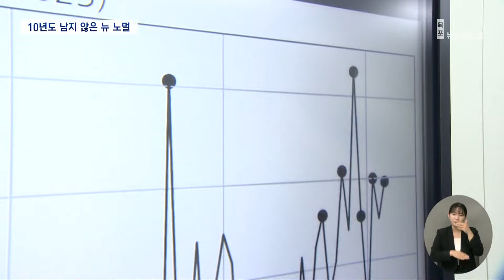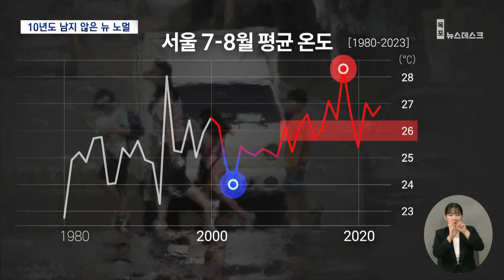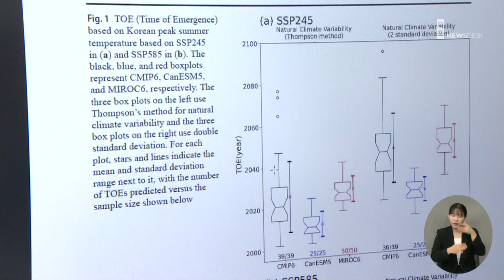폭염..10년내 일상된다[목포MBC 뉴스데스크]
◀ 앵 커 ▶
장마가 시작되기 전부터
기승을 부리고 있는 무더위의 주범으로
흔히 온실 가스가 지목되고 있는데요.

이 온실 가스를 감축하지 못하면
빠르면 10년안에
여름철 평균 기온이 현재보다 높아지는
'뉴 노멀'이 시작될 수 있다는
학계의 경고가 나왔습니다.

이재원 기자가 보도합니다.
◀ 리포트 ▶

온도가 지속적으로 상승하다보면
평년보다 높은 기온이
일정하게 유지되는 시점에 도달하게 됩니다.

이렇게 되면 현재의 평년기온을 넘어서는
새로운 평년기온이 형성되게 되는데
학계에서는 이를 출현 시점이라고 부릅니다.

◀ INT ▶윤진호 교수/광주과기원 지구.환경공학부
"왔다갔다를 하더라도 항상 평년보다 더운 시점, 그 시점을 저희들이 출현시점이라고 부르죠"

여름철 폭염이 일상화되면서
출현 시점이 빠르면 10년 안에
찾아올 수 있다는 암울한 전망이 나왔습니다.

광주과기원 윤진호 교수팀의
연구 결과에 따르면
(C.G)
2천년대 초반 24도까지 떨어졌던
서울의 여름철 평균 기온이 최근 10년동안
26도를 웃도는 빈도가 잦아졌고,
급기야 28도까지 넘어서는 경우도 나타났습니다.

◀ INT ▶유지훈 박사과정/광주과기원 지구.환경공학부
"대학원 입학했던게 2018년이었는데 그때 너무나도 더웠기 때문에 그거를 실제로 얼마나 더워졌고, 이게 앞으로 얼마나 더 더워질지 이게 너무나도 궁금했었기 때문에 연구를 시작했던것 같습니다"

올해도 폭염이 지속돼 7~8월 기온이
평년보다 높을 것으로 예측됐는데,
연구팀은 이같은 추세가 지속된다면
빠르면 2032년에 출현 시점이 나타날 것이라고
경고했습니다.

여름철 폭염이 일상화되는
이른바 '뉴노멀'의 주범으로는
온실가스가 지목됐습니다.

"온실 가스 감축을 늦추면 늦출수록 이 시기가 빨리 오기 때문에 지금이라도 당장이라도 뭔가를 하는게 중요하지 않을까 생각합니다"

미국 유타 주립대와 공동으로
뉴노멀을 예측한 연구 결과는
기상학 분야의 저명한 학술지,
'기후 변화' 온라인 판에 게재됐습니다.

MBC뉴스 이재원입니다.